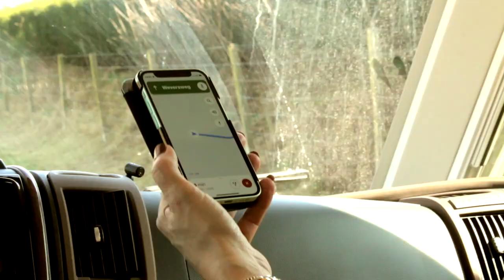Eddy - In Een Camper Samen Met Jou